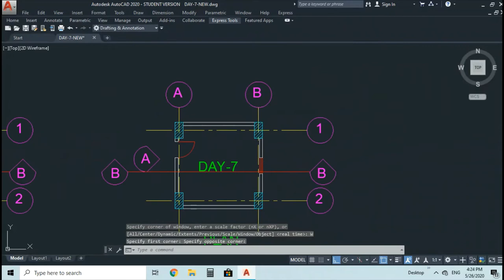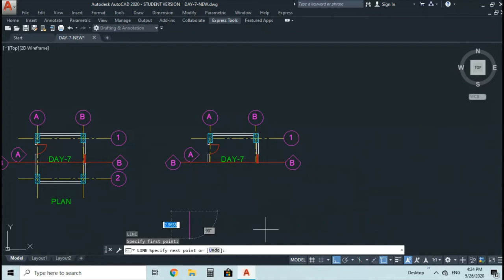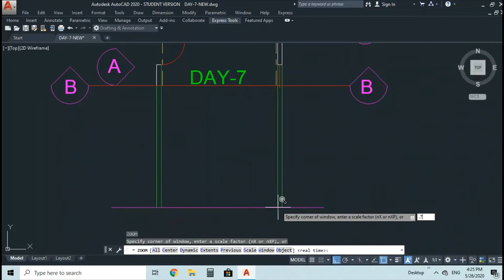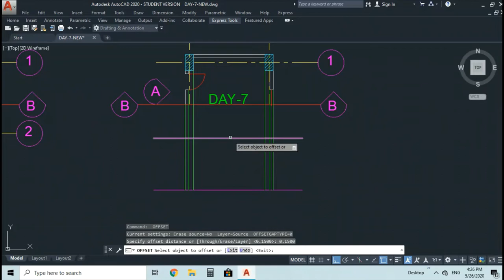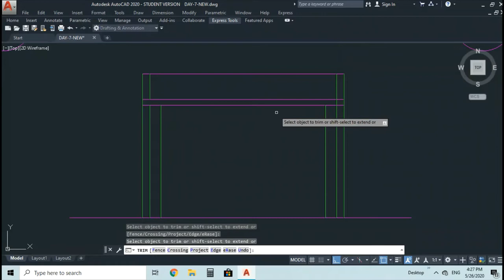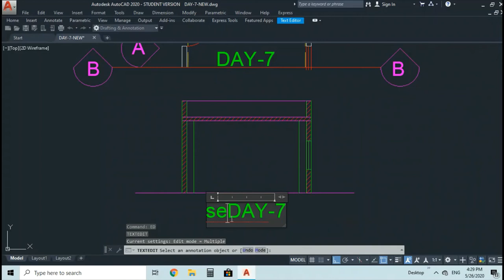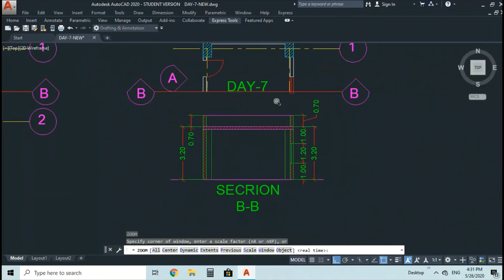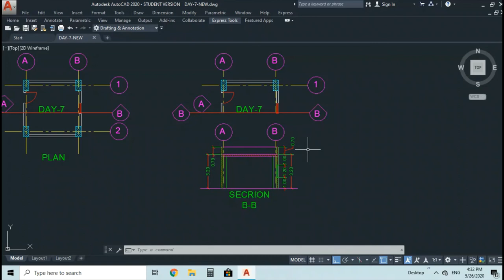AutoCad-2020 Day-7 [Class-7]